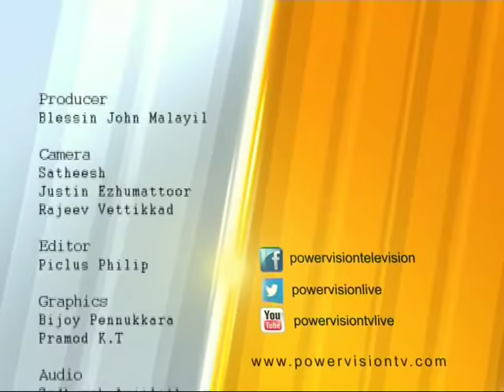Morning Express│Dr Babu Paul IAS│Powervision│Episode